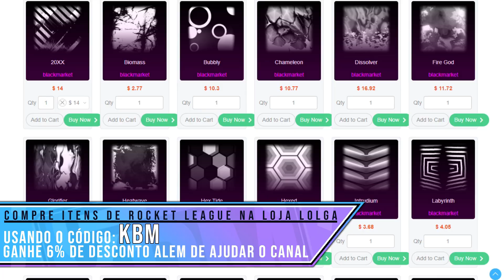SEASON 5, AS NOVAS RECOMPENSAS DE TORNEIOS ESTÃO LINDOS, OLHA AS EXPLOSÕES - Rocket League